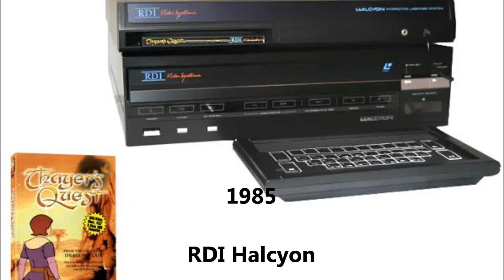All Video Game Consoles Part 3 (3rd Generation)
Finally! Sega comes into the picture!